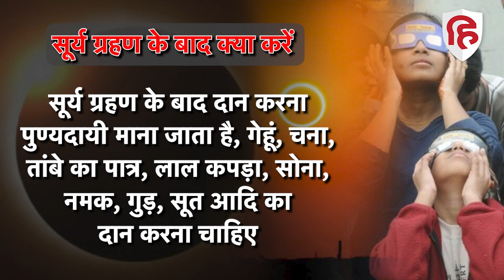Surya Grahan 2022 Update: सूर्य ग्रहण खत्म, अब जानें क्या करें क्या न करे | Solar Eclipse 2022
देश में आज आंशिक सूर्य ग्रहण लगा है. ये सूर्य ग्रहण भारत समेत दुनिया के कई हिस्सों में देखा जा रहा है. भारत में ग्रहण होने से इसका सूतक काल मान्य है. हिंदू मान्यताओं के अनुसार ग्रहण काल के दौरान कुछ राशियों पर शुभ और कुछ पर अशुभ प्रभाव पड़ता है. ऐसे में किसी भी प्रकार की परेशानी से बचने के लिए कुछ उपाय भी बताए जाते हैं. एक बड़ा सवाल ये भी उठता है कि ग्रहण खत्म होने के बाद आखिर क्या करे. तो चलिए इस सवाल का जवाब बताते है.